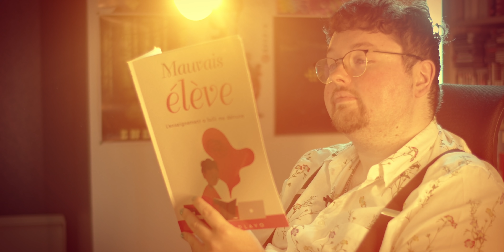CONFUS DE CANARD ?! 🦆😱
Avec la parfaite prestation de @AymericDlavo 😎